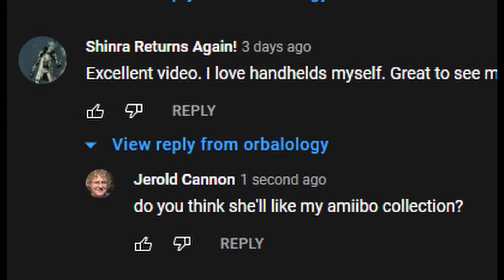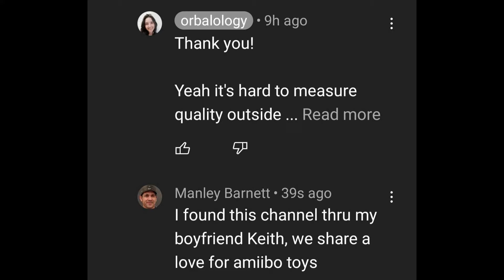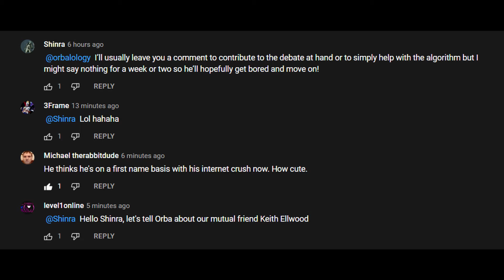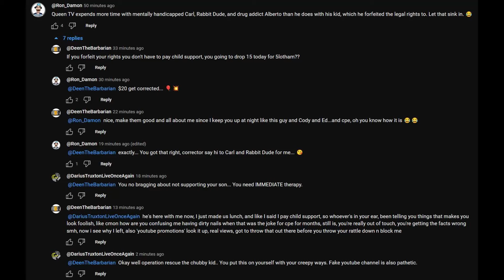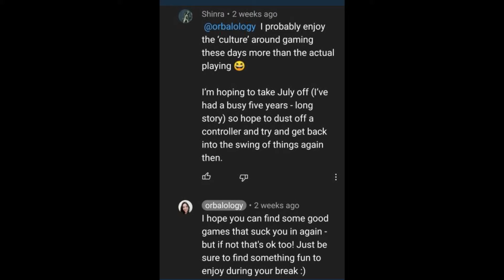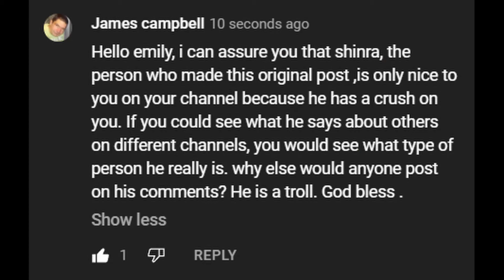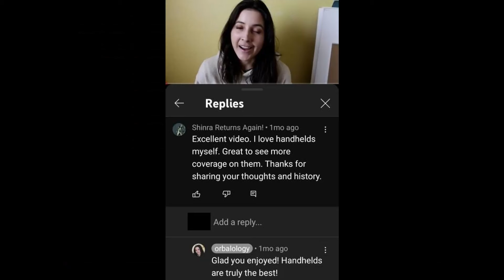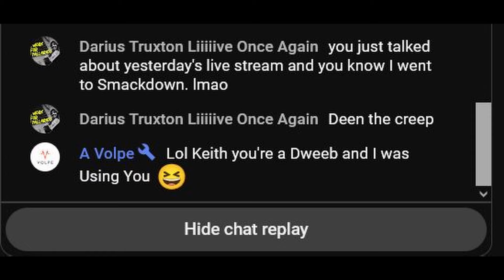Darius Truxton Is A Worthless Sack Of Crap With No Job, No Car, No Girlfriend - 5lotham